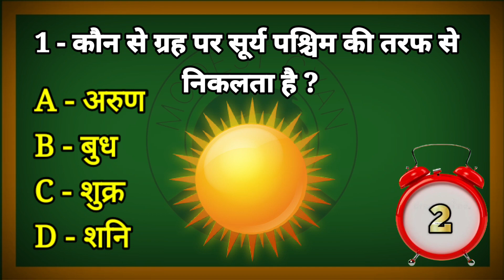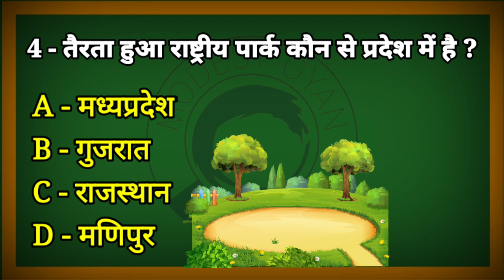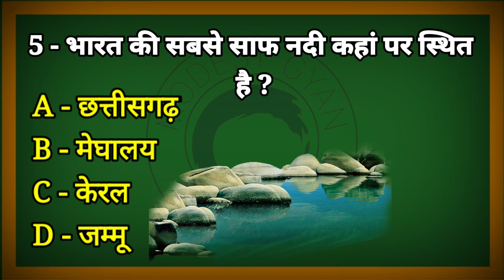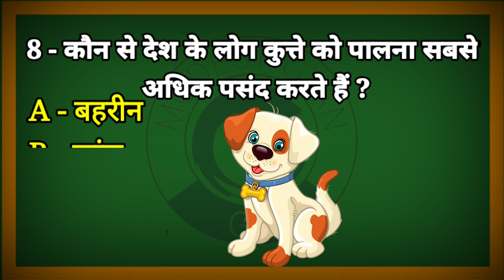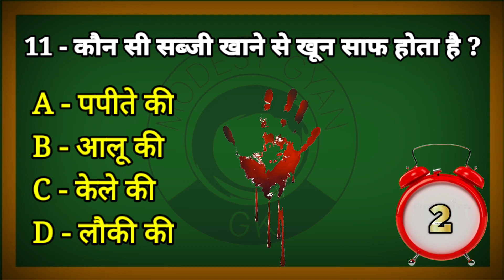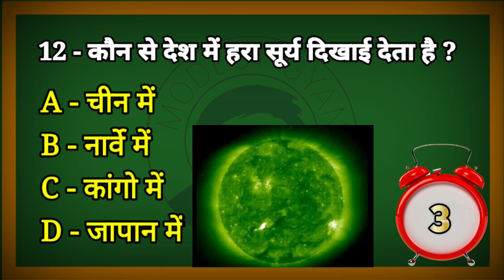कौन से देश में हरा सूर्य दिखाई देता है ? || General knowledge in Hindi || GK Sawal Jawab In Hindi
नमस्कार दोस्तों! आज हम आपके लिए लेकर आये gk के 12 मज़ेदार सवाल और जवाब ।

हमारे GK के लेख पढ़ने के लिए हमारे वेब साइट पर जाएं।

१- कौन से ग्रह पर सूर्य पश्चिम की तरफ से निकलता है ?
२- कौन से देश में सबसे ज्यादा झीलें हैं ?
३- भारत में निर्मित पहले कंप्यूटर का क्या नाम था ?
४- तैरता हुआ राष्ट्रीय पार्क कौन से प्रदेश में है ?
५- भारत की सबसे साफ नदी कहां पर स्थित है ?
६- प्लास्टिक को सड़ने में कितने वर्ष लगते हैं ?
७- कौन से देश में एक भी खेत नहीं हैं ?
८- कौन से देश के लोग कुत्ते को पालना सबसे अधिक पसंद करते हैं ?
९- कौन से जानवर के दूध में सबसे ज्यादा प्रोटीन होता है ?
१०- कौन से देश में प्लास्टिक के नोट चलते हैं ?
११- कौन सी सब्जी खाने से खून साफ होता है ?
१२- कौन से देश में हरा सूर्य दिखाई देता है ?

👉𝐑𝐄𝐂𝐎𝐌𝐄𝐍𝐃𝐄𝐃 𝐀𝐋𝐒𝐎
👉 Modest Gyan
👉 Modest Gyan gk
👉  Important GK Questions and answer for Competitive Exams
👉  Quiz Test
👉  future Tak GK
👉 Important gk
👉 Quiz test
👉 competitive quiz
👉. Gk Drishti
👉 quiz questions
👉 general knowledge questions
👉 gk quiz
👉 India GK
👉 hindi gk
👉 samanya gyan
👉 gk questions
👉 lucent gk
👉 lucent gk
👉 lucent geography
👉 geography gk
👉 lucent mcq
👉 gk
👉 gk questions and answers
👉 gk question
👉 general knowledge
👉 future tak gk
👉 gk questions
👉 g k
👉 samanya gyan
👉 sarkari naukarigk
👉 gk ke sawal
👉 knowledge
👉 question answer
👉 general knowledge questions
👉 gk knowledge
👉 जनरल नॉलेज
👉 जीके
👉 gk quiz
👉 g.k
👉 gk
👉 gk question
👉 gk afroz
👉 gk questions
👉 gktoday
👉 gk tricks
👉 gk study adda
👉 gk video
👉 gk live
👉 question
👉 सामान्य ज्ञान
👉 general knowledge ke question
👉 gk knowledge
👉 gk dijiye
👉 general class
👉 paheli jaano
👉 Future Tak GK
👉 futuretakgk
👉FUTURETAKGK
👉 gk 2019
👉 gk 2020
👉 gk 2021
👉 gk 2022
👉 up police gk
👉 ssc gk
👉 ssc chsl
👉 ssc mts
👉 ssc gd
👉 Br Study gk
👉 Gk Drishti
👉 gk modest gyan new
👉 Modest gyan gk wala
👉 Modest Gyan gk
👉 gk modest gyan